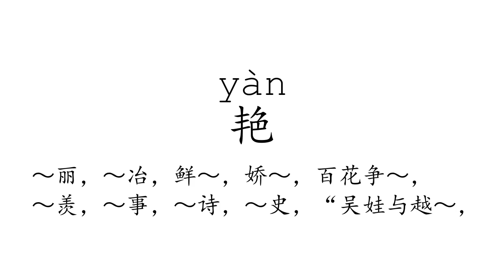Learn Chinese with strokes, pronunciation and words (How to pronounce Chinese character 艳)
How to write and pronounce the 1826th frequently used Chinese character: 艳.

1, The meaning of a word changes according to its tone.
2, It is the only pictographic language still in use today, which is quite intuitive.
3, It is one of the most ancient languages, but still adapting newly-created words stably.